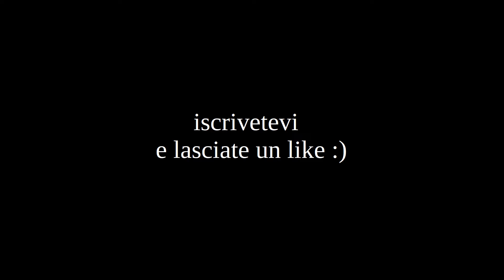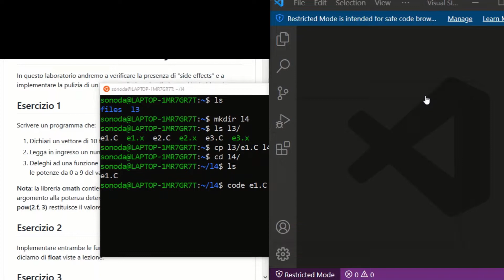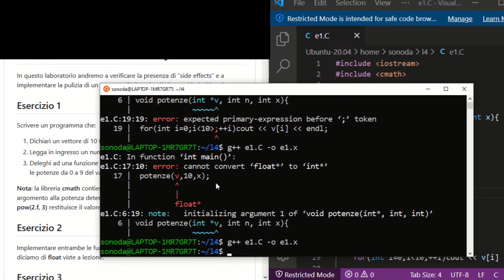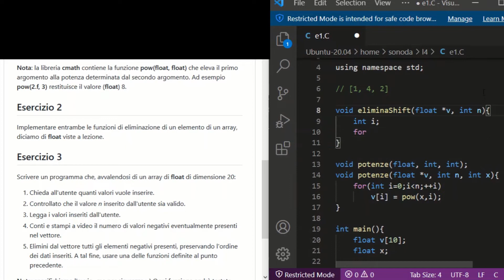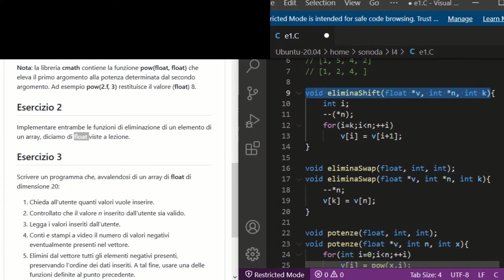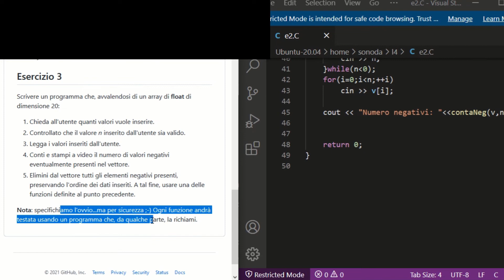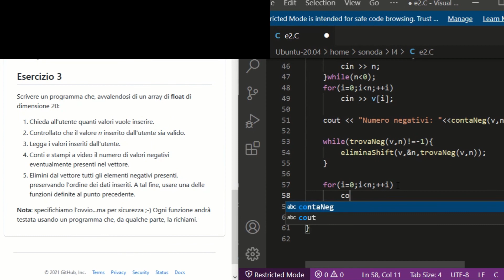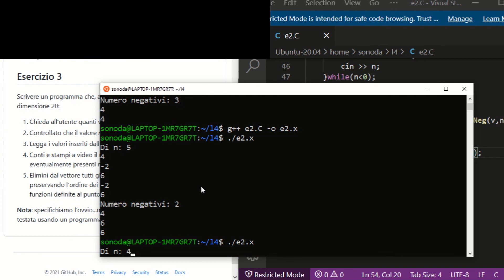funzioni e vettori Lez4 - Esercizi universitari c++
Funzioni e vettori - Esercizi universitari c++. Quarta lezione del corso in cui si è iniziato a far uso di vettori, e funzioni di calcolo. Oltre all'introduzione di algoritmi base come la ricerca del minimo e massimo, e il calcolo di medie, somme, ecc..